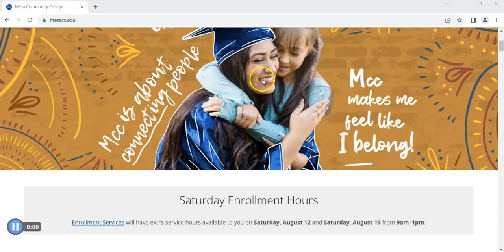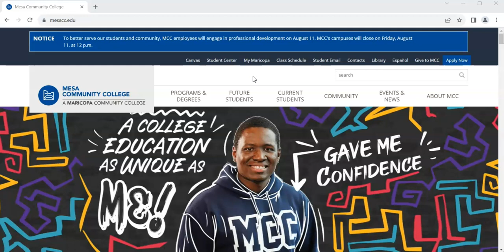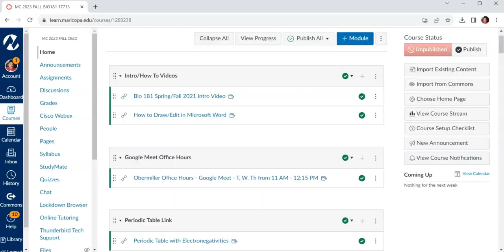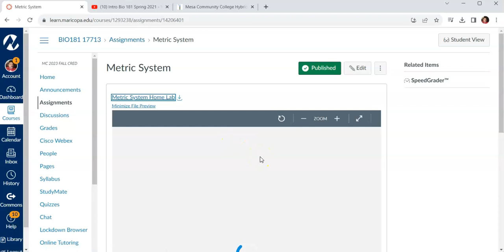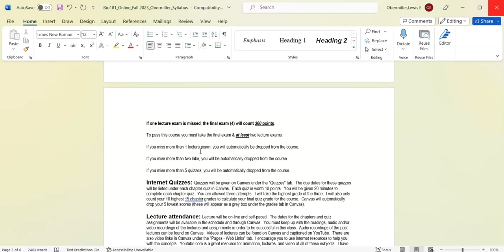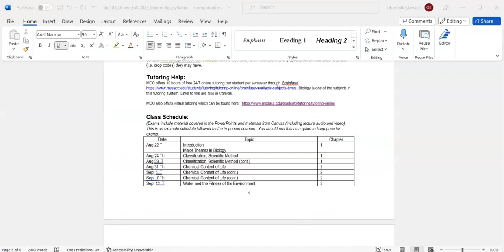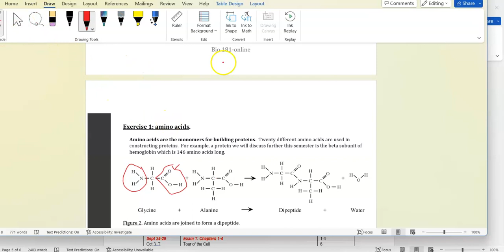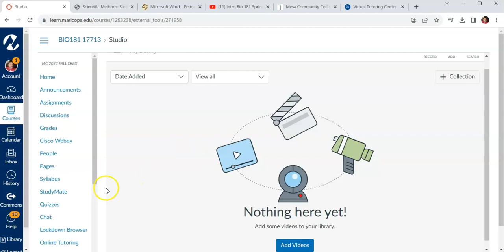Bio 181 Online Intro Video Fall 2023